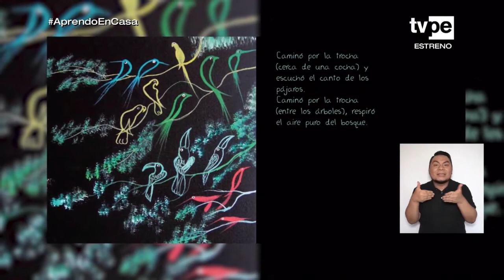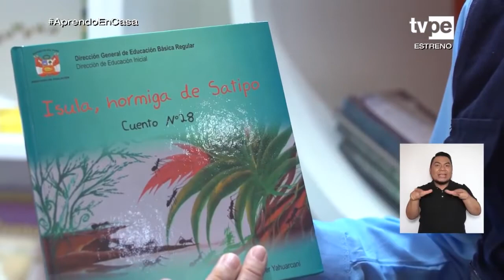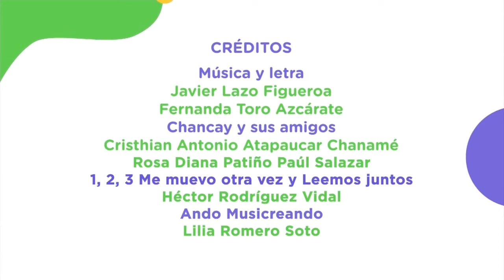Aprendo en casa vacaciones - Inicial - Lunes 31 de enero